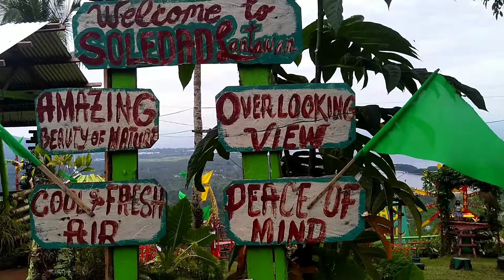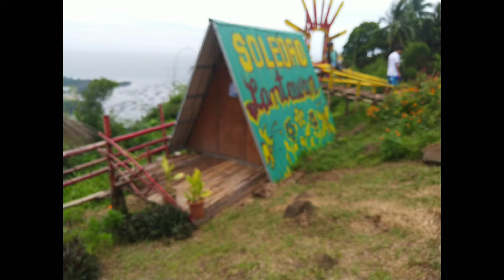LANTAWAN ( OVERVIEW )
if you are looking a place to unwind it's a perfect place for you.
You can bring your Camping Tent and equipment nor you can rent a Kubo for overnight.
Come and visit Soledad Lantawan buotan kaayo ang tag-iya